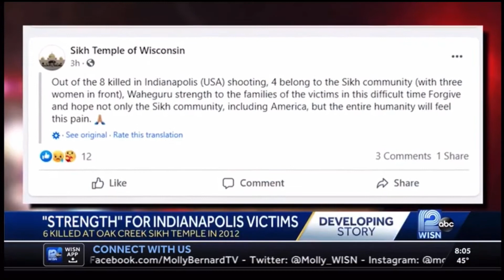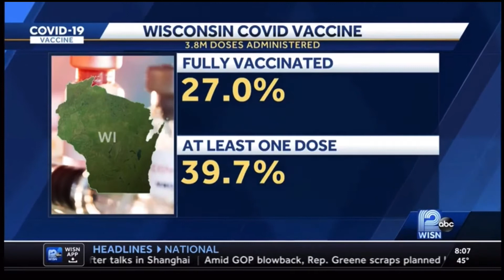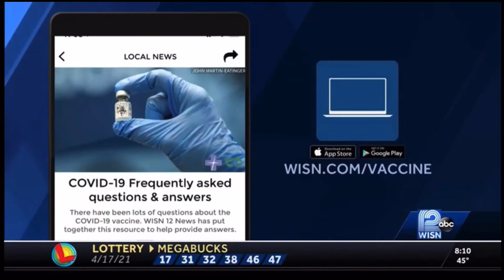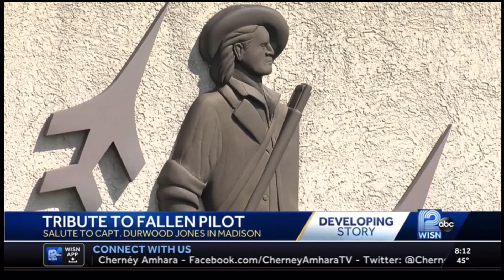NEW 2021: Cherney Amhara Anc/Reporter